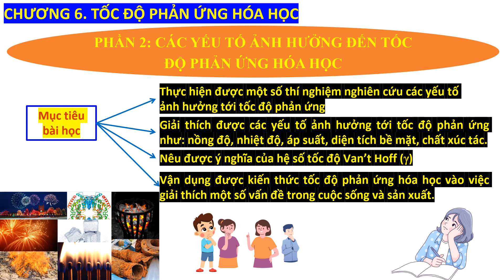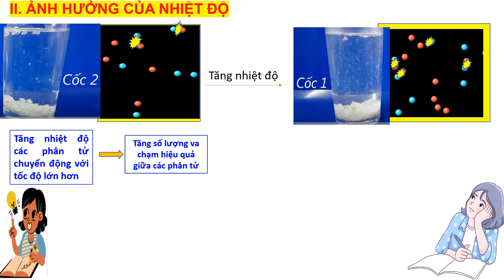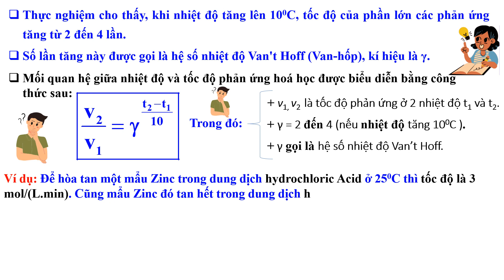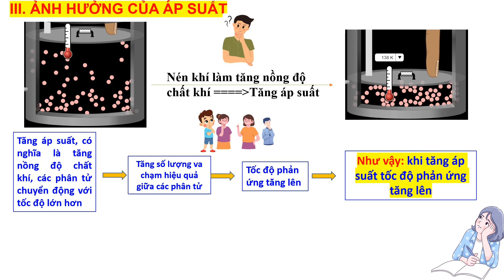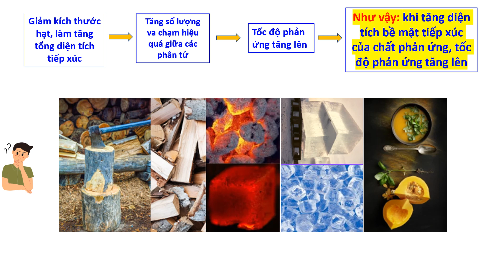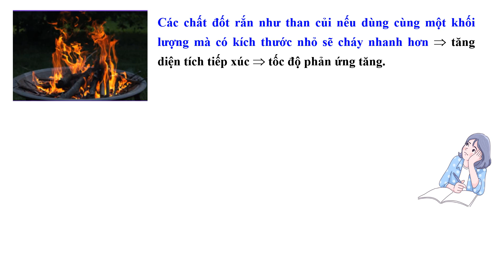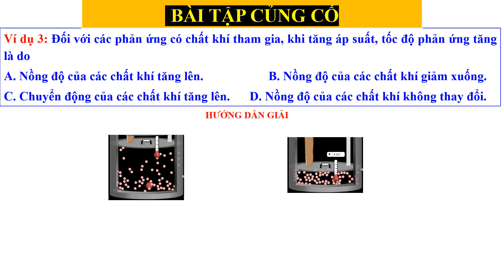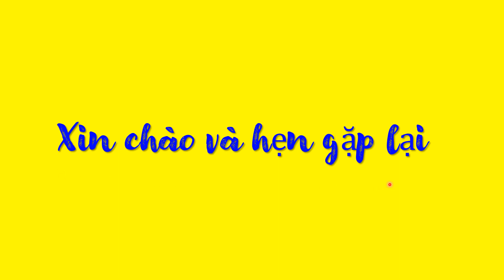HÓA 10 (TR MỚI) - BÀI 16 - CÁC YẾU TỐ ẢNH HƯỞNG ĐẾN TỐC ĐỘ CỦA PHẢN ỨNG HÓA HỌC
HÓA 10 - CHƯƠNG TRÌNH MỚI